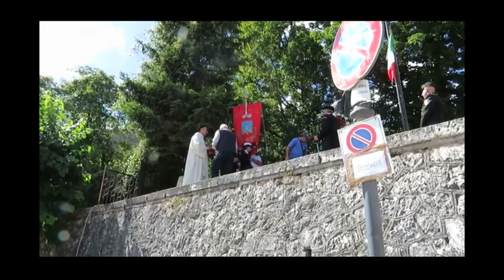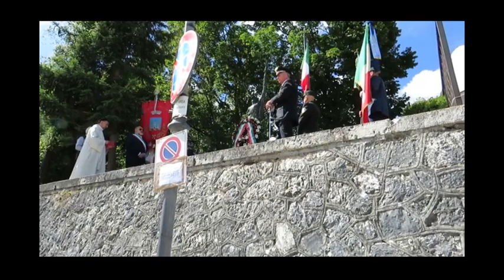Villavallelonga. San Leucio 2023 Fallen soldier dedication.